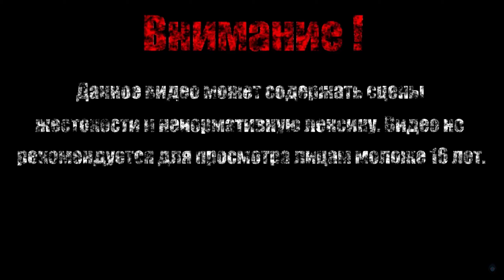ЛЕСА АРИАНДЕЛЯ【Dark Souls 3】#52